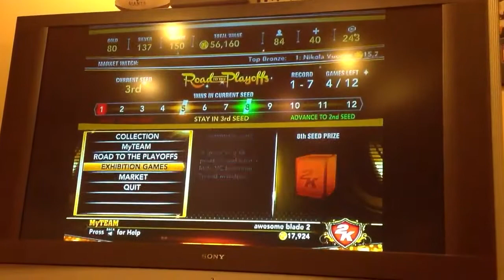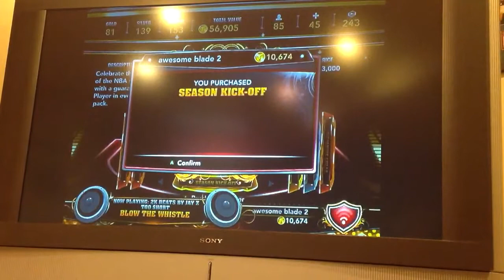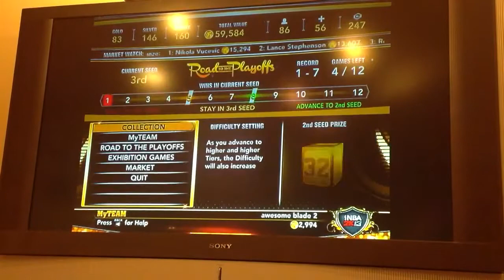Nba 2k13 my team pack opening 33